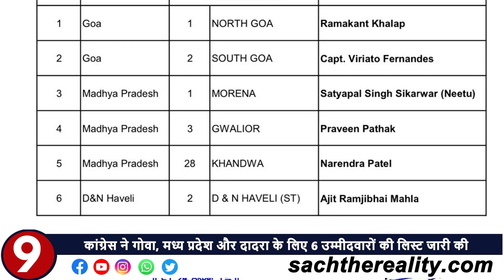📌आज के मुख्य समाचार फटाफट अंदाज में